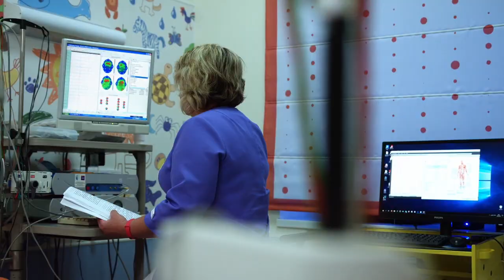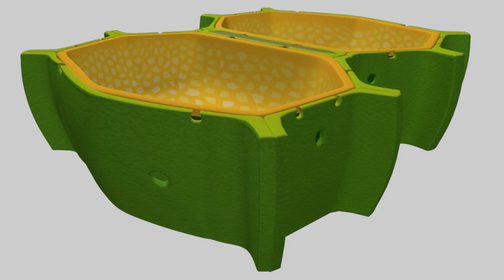Could a plant ever eat a person || Urdu/Hindi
In this video ,We are going to see could a plant ever eat a person?Hypothetically assuming that if a plant grows large in size,will it be able to eat a human.In many movies this concept of man eating plants has been introduced:we will analyse whether it is Scientifically possible or not:what are the factors we are required to keep in Mind while aassuming such kind of plants.

Carnivorous plants
Man-eating plants
Venus fly trap
Pitcher plant
How carnivorous plant work
How venus fly trap works
How pitcher plant works